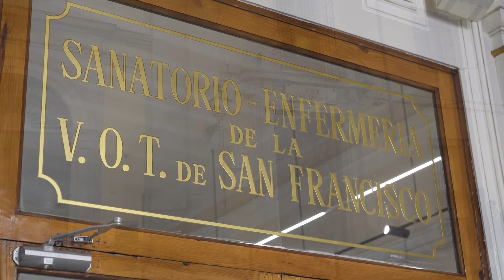La historia y los tesoros de la VOT en Telemadrid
🏥🎥🖼 Descubre la historia de la VOT en un reportaje especial de Telemadrid. Sumérgete en los secretos de la histórica farmacia, la capilla, el archivo ancestral, obras de arte invaluables y un patio encantador.